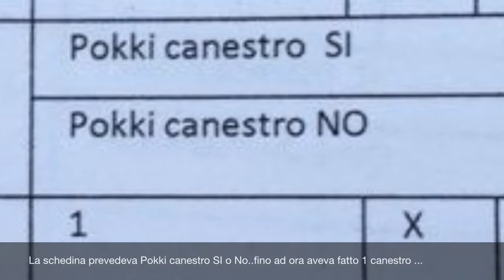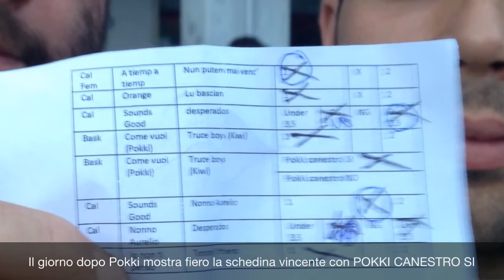4BojanoMundial- Partita Truccata al Torneo.La disciplinare indaga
Tentativo di "aggiustare " una partita da parte di un giocatore di una squadra di basket